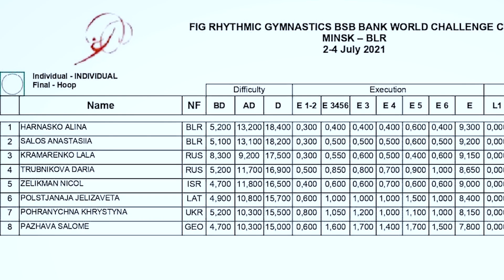FIG МЕШАЕТ РАЗВИТИЮ ГИМНАСТИКИ | ЧЕГО НЕ ХВАТАЕТ КРАМАРЕНКО? Кубок вызова в Минске 2021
В видео рассказываю о третьем дне Этапа Кубка вызова по художественной гимнастике (Челлендж капе или FIG BSB Bank World Challenge Cup 2021, MINSK), который проходит в Минске, Беларусь. Кто выиграл финалы отдельных видов? О трансляции, почему FIG запрещает трансляцию финалов? Почему не было трансляции финалов в Беларуси? Проблемы с телеканалом Беларусь 5. Комментаторы по художественной гимнастике. Потери Дарьи Трубниковой. Любимица публики Алина Горносько. Почеум Лала Крамаренко проигрывает?  Как прошли финалы кубка вызова в минске?

Ты блогер и хочешь зарабатывать на своем хобби? Присоединяйся